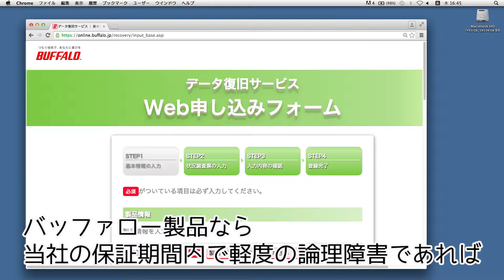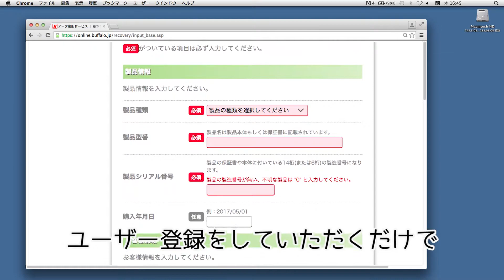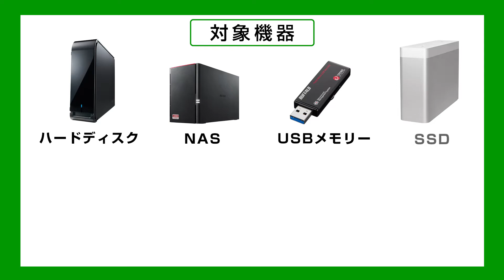バッファロー正規 データ復旧サービス紹介【バッファロー公式】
バッファロー正規　データ復旧サービス紹介動画です。
25年間ハードディスクを開発してきたバッファロー。